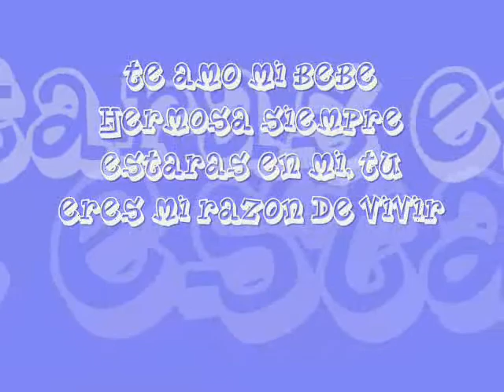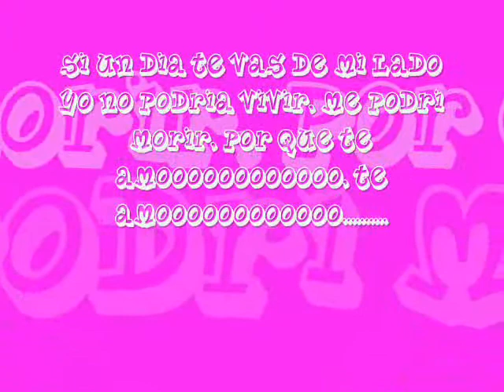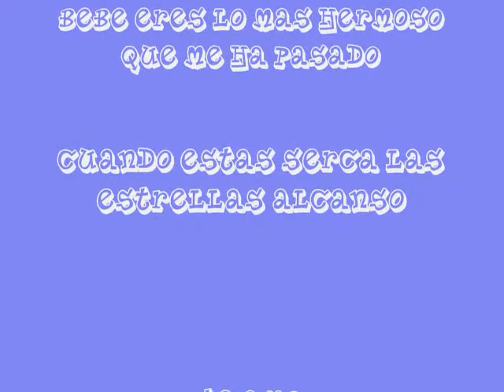valery sofia medina te amo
esta bebita es el regalo mas lindo que dios me ha dado